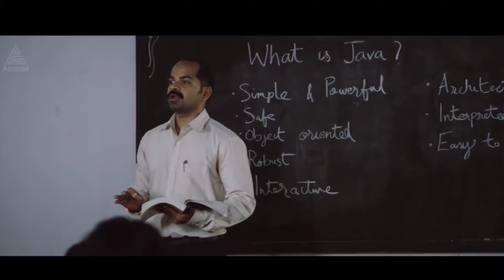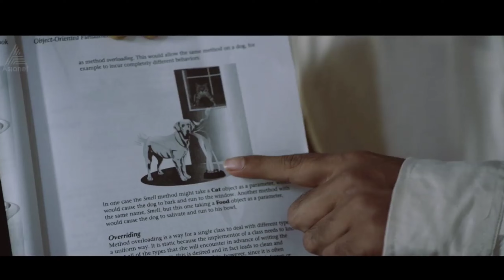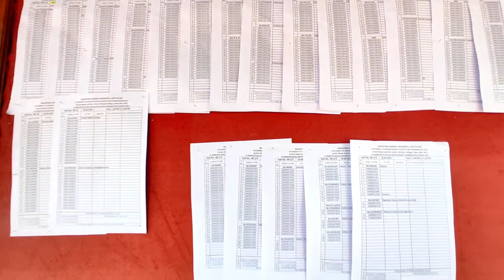😍🌸🦋Premam shooting location💕🌸🌸 📍UC College, Aluva ⚡ risky vlog🥲🥵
It is one of the earliest colleges in India to be established and managed by Indian Christians. It was founded in 1921 by four young graduates and teachers of Madras Christian College - Prof. K. C. Chacko, Prof. C. P. Mathew, Prof. V. M. Ittiyerah and Prof. A. M. Varki. It is situated by the banks of Periyar (river) in Aluva (Alwaye), Kerala, India.
Today, the college has become a first grade college with about 2200 students, enrolled in 14 graduate and 14 postgraduate courses in diverse disciplines. The college is now affiliated to the Mahatma Gandhi University, Kottayam, with eight of its departments being Research Centres recognized by the university, providing guidance and resources to more than 120 research scholars. It is one of the two colleges that went in for the first cycle of NAAC accreditation in 1999 and received five star accreditation. It had completed the fourth cycle of accreditation in 2017 with an A grade (3.47 score). It had also been awarded an A grade during the last cycle.

Location:Union Christian College, Aluva
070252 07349